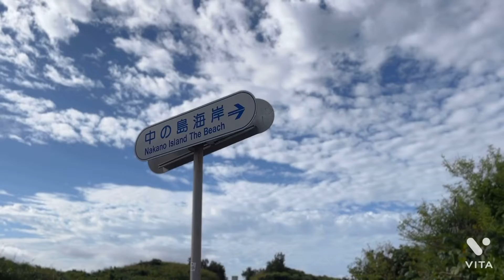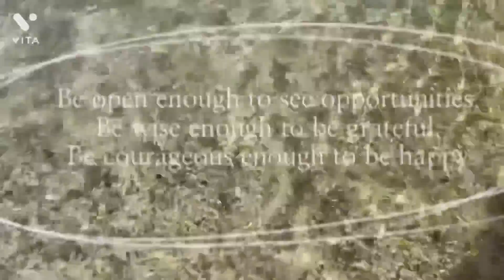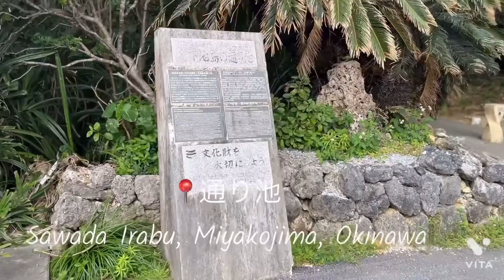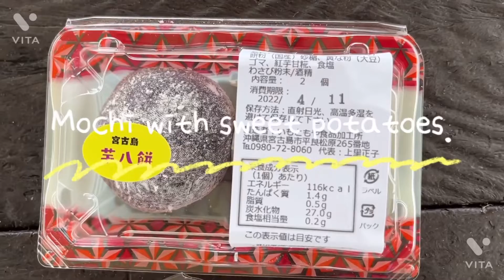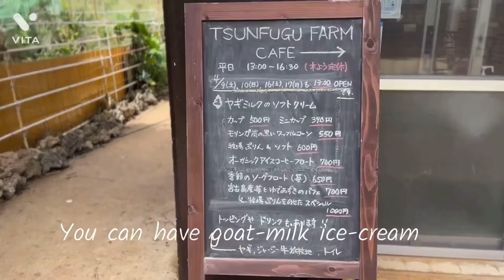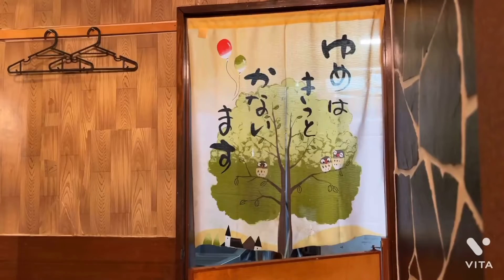Beautiful Park| TAIRYO| Local Market| Foodie |Okinawa |Miyako island| Goat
Are you planning to go to Okinawa? Are you thinking where_to_stay in Okinawa?
Looking for comfortable Hostel?
I stayed at THE KITCHEN HOSTEL AO in Okinawa.
Want a room_tour? Its really awesome. Take a look!

Here is the web address of THE KITCHEN HOSTEL AO

Japanese cuisine is world-famous, but there is so much food in Japan to try besides sushi! Of course, many of us also know of sashimi, tempura, and ramen. Yet Japanese food culture is much richer than that.
So when visiting Okinawa, what food should be on your bucket list? To help you decide, everyone needs to try

Amazing restaurant in Okinawa
📍食呑工房 平良（TAIRYO)
Okinawa, Naha, Izumizaki, 1 Chome−12−4 マラカイト泉崎ビル 1階

今回は、宮古島で半日過ごし那覇に戻りました。
📍中之島海岸（地元の人に教えてもらったきれいすぎる宮古島のビーチ
📍通り池
📍島の駅みやこ（おいしい食べ物たくさん
📍川満公園
📍ツンフグ牧場（ヤギミルクのアイスクリームが食べられる

そして沖縄で絶対におすすめなご飯屋さん📍食呑工房 平良（TAIRYO)
もう、Googleレビュー通りすっごくよかったので、絶対に外せません。